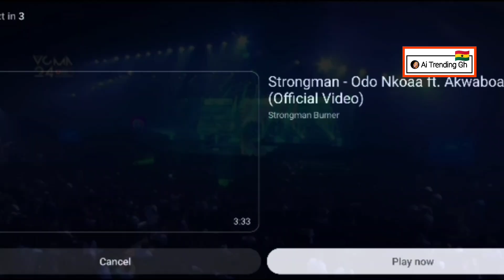You Will Love To See Black Sheriff Performing at VGMA Beautiful ❤️